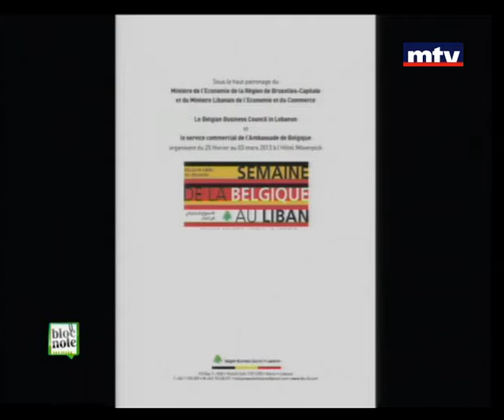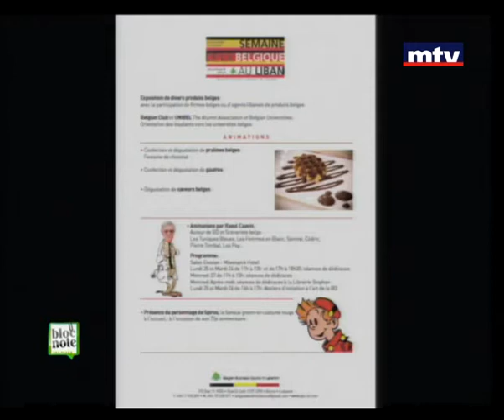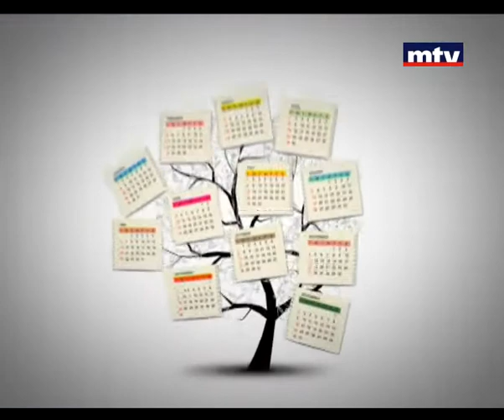Bloc Note 22 Feb 2013 - Patrick Karam and Solange Boulos